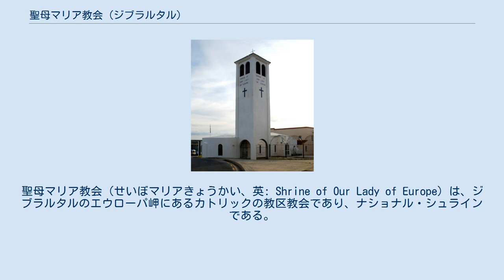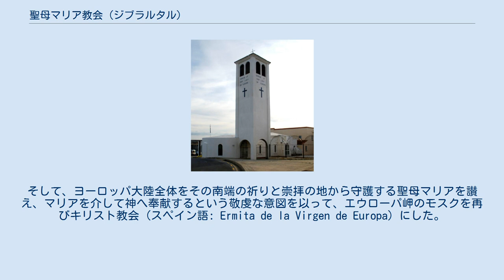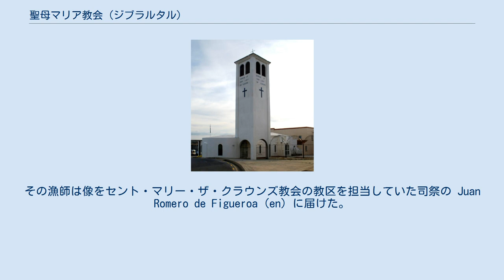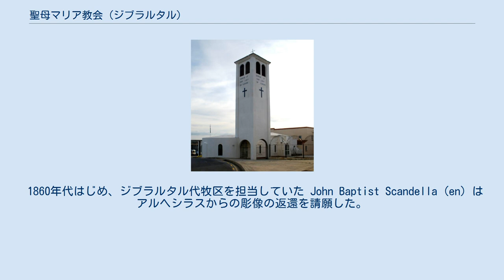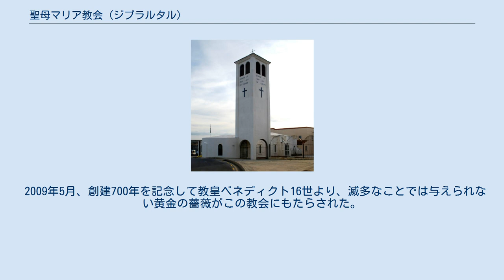聖母マリア教会 (ジブラルタル)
聖母マリア教会（せいぼマリアきょうかい、英: Shrine of Our Lady of Europe）は、ジブラルタルのエウローパ岬にあるカトリックの教区教会であり、ナショナル・シュラインである。
この教会はジブラルタルのカトリック守護聖人である「エウローパの聖母マリア」に捧げられたものである。
 この教会は、ヨーロッパにおける20ヶ所（これはロザリオの数珠の数に等しい）の聖母マリアの聖域で構成されるヨーロピアン・マリアン・ネットワークに属する。
 14世紀のはじめ、ムーア人がここを支配した頃、小さなモスクがエウローパ岬に建てられた。
1309年-1333年にスペインが初めてここを支配した時に、モスクはキリスト教会に転用されたと言われる。
 1462年8月20日の聖バーナード記念の日、カスティーリャ王国はムーア人たちからジブラルタルを確固として奪還した。
そして、ヨーロッパ大陸全体をその南端の祈りと崇拝の地から守護する聖母マリアを讃え、マリアを介して神へ奉献するという敬虔な意図を以って、エウローパ岬のモスクを再びキリスト教会 (スペイン語: Ermita de la Virgen de Europa) にした。
 彼らはモスクの東壁の右手角に大きな礼拝堂を建て、敷地全体を「エウローパの聖母マリア教会」とした。
15世紀に、聖母子像がこの教会に設置された。
この像は高さ60センチと非常に小さい木像であり、厳かな赤・青・金に多色彩色されていた。
聖母は簡素な椅子に腰掛け、幼子のイエスは膝に乗せられていた。
二人は王冠を戴き、聖母の右手には愛・真実・正義を表す3つの花を付けた王笏が握られていた。
教会は2世紀以上にわたり、評判を呼び栄えた。
ジブラルタル海峡を通る船は、エウローパ岬を通過する際にはこの教会に敬礼し、時には船乗りたちが供え物を手に岸までやってくることもあった。
彼らは定期的に油を持って来て貯蔵したため、彫像の前だけでなく、塔にも常に明かりを灯し続けることができた。
それゆえ、礼拝堂の上の塔に灯された明かりは、ジブラルタルの最初の灯台であった。
 16世紀には、スペインの地中海沿岸はバルバリア海賊の標的になっていた。
1540年、ジブラルタルはバルバロス・ハイレッディンの一味である Hali Hamat に攻撃され、略奪された。
この教会も略奪に遭い、金目のものはみな盗まれたが、聖母子像は大事に残された。
この一件にも関わらず教会は修復され、フェリペ2世が建てた新しい防壁で守られた。
新しく著名な品々も届けられた。
例えば、偉大なジェノバの提督アンドレア・ドーリアの息子ジャナンドレア・ドーリアが1568年に奉納した1個の銀のランプ、ドン・フアン・デ・アウストリアがレパントの海戦で勝利した際に奉納した2個の大きな銀のランプがある。
 次に教会が攻撃を受けたのは1704年8月であり、この時に町は、スペイン王権を主張するカール6世の側についた英蘭艦隊によって占領された。
町への砲撃が始まると、ジブラルタルの女子供の殆どは数人の僧侶に先導されてこの教会へと避難した。
ロージア湾に上陸したエドワード・ホイッティカ艦長の兵士たちの一部はこの教会へと向かい、女たちを捕らえ、また … 12個の銀のランプ、蝋燭建て、書見台、冠、宝石、聖杯、立ち退いた多くの家々の衣類を略奪した。
そしてもはや取るものが無くなると、スペインで大いに敬われてきた彫像の頭をもぎ取り、幼いイエスを石ころの中に放り投げた。
 兵士たちが教会を制圧する際に銃撃戦で数人の女性が殺されたが、教会が略奪される際にそれ以上の暴行は行なわれなかった。
彫像の聖母と幼いイエスの頭部は、もぎ取られた。
そして残りの部分は、教会の下の岩場まで迫った海峡に投げ込まれた。
しかし像は木製だったので、ジブラルタル湾の中へと浮き漂ってゆき、そこで漁師に発見された。
その漁師は像をセント・マリー・ザ・クラウンズ教会の教区を担当していた司祭の Juan Romero de Figueroa (en) に届けた。
彼はジブラルタルが占領された後に大多数の住人が町を離れた際にすら町の中に留まっており、届けられた像を安全のため、避難したスペイン系住人の定住地の一つとなっていたアルヘシラスに最後は持参した。
クレルヴォーのベルナルドゥスに捧げられた小さな礼拝堂に像は安置され、そこは後に「エウローパの聖母マリア礼拝堂」と...